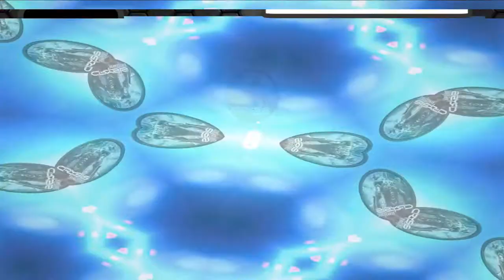[#11] Typ rzucił mi wyzwanie! - Zagrajmy w Crysis Multiplayer 2021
W Crysis Multiplayer można grać jeśli posiadacie grę i wejdziecie w ten oto link i zrobicie to, co tam pisze. Serdecznie zapraszam do wspólnej gry.

Crysis Multiplayer can be played if you own the game and follow this link and do what it says. I cordially invite you to play together.